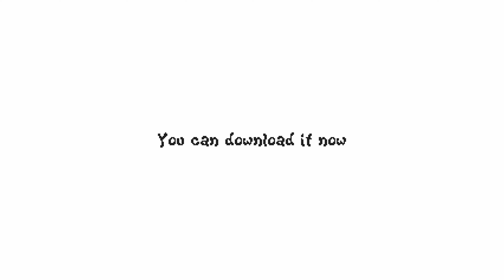Kame House (Day, Night, Sunset) MUGEN/IKEMEN Stage Release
Note:
Character zoom code is not compatible with the Mugen version
But it is compatible with the Ikemen Version

Do not use the Mugen version in ikemen
And do not use the Ikemen version in Mugen
Have not tested on Ikemen Nightly build

1280 x 720
Has Zoom
Has Animations
Has 3D illusion Parallax
Has Music

0:00 intro
0:05 Stage walkaround
0:22 Fight preview
1:40 Outro